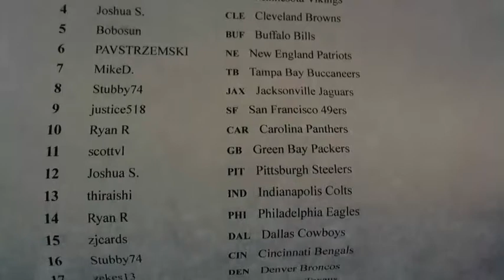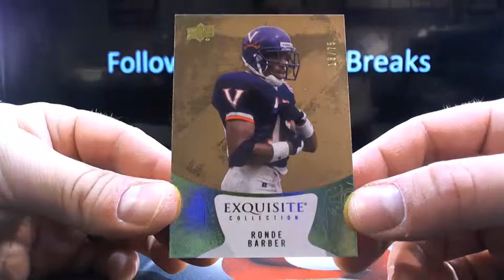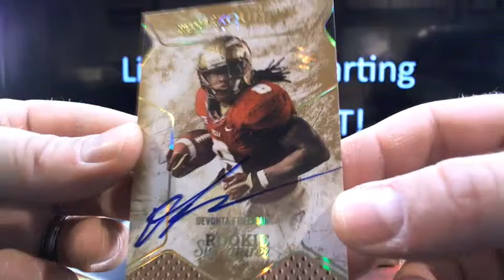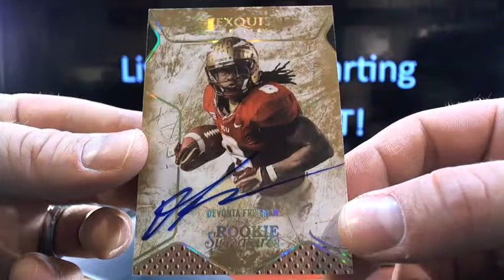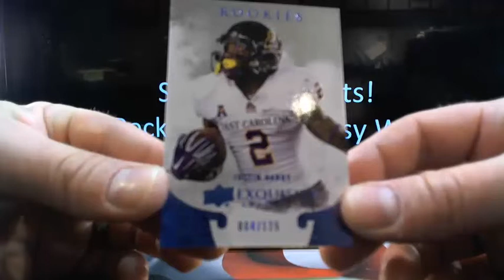UltimateBoxBreaks.com: Thurs Night 2014 Exquisite Football Box Break 2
UltimateBoxBreaks.com: Thurs Night 2014 Exquisite Football Box Break 2 - Captured Live on Ustream